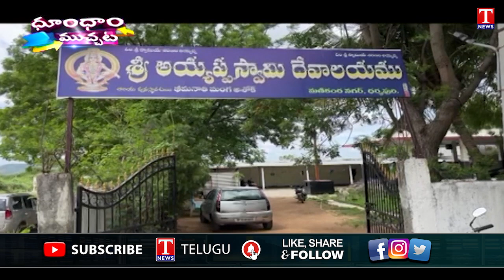కెమెరా దేవతకు అభిషేకం : National Camera Day Celebrations | T News Dhoom Dhaam Muchata